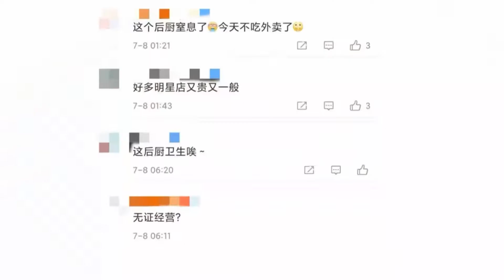网传吴昕杜海涛的火锅店被停业，菜中有苍蝇遭投诉，后厨环境糟糕